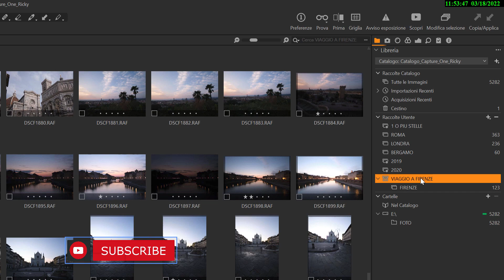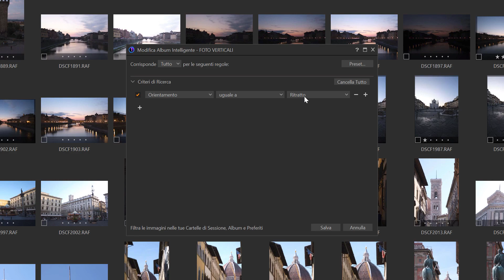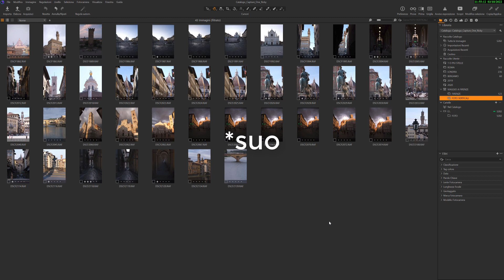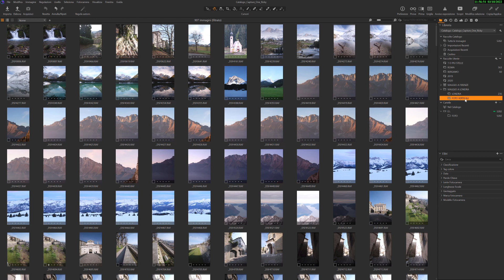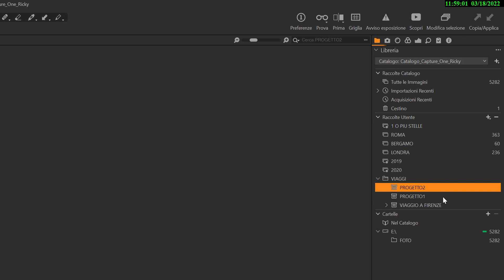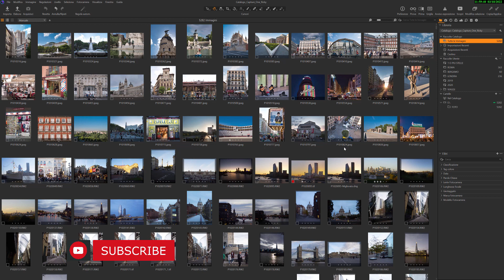#33 PROGETTI e GRUPPI - Capture One - Tutorial base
Semplici tutorial gratuiti su CAPTURE ONE che ti consentiranno di iniziare a conoscere ed utilizzare questo fantastico software per editare ed organizzare le tue fotografie. Nel mio canale troverai decine e decine di video tutorial semplicissimi, alla portata di tutti e soprattutto gratuiti!

23mm F2
27mm F2.8
35mm F2
18-55mm F2.8- F4
10-24mm F4
55-200 F3.5-4.8
20000 mAh
10000 mAh